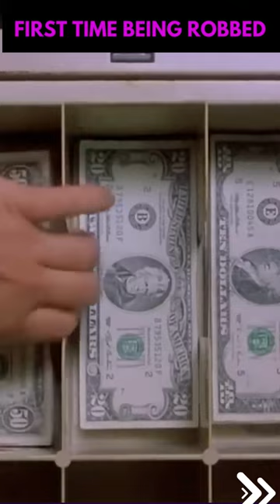First Time Being Robbed (Out of Sight - 1998)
The story centers around the relationship between Jack Foley (George Clooney), a career bank robber, and Karen Sisco, a U.S. Marshal (Jennifer Lopez). During Foley's escape from a Florida prison, they are forced to share her car trunk. Sisco pursues Foley after completing his escape, while his friends - his right-hand man, Buddy (Ving Rhames), and Glenn (Steve Zahn) - work their way north to Bloomfield Hills, a wealthy northern suburb of Detroit. They intend to pay a visit to shady businessman Ripley (Albert Brooks), who foolishly boasted to them about a diamond stash at his mansion years before.
However, a vicious criminal (Don Cheadle), who spent time in jail with Jack and Ripley, is planning a raid on Ripley's mansion with his crew, which includes (Keith Loneker) and (Isaiah Washington). The question of whether Sisco is pursuing Foley for the purpose of arresting him or for love adds to "the fun" Foley claims they are having.